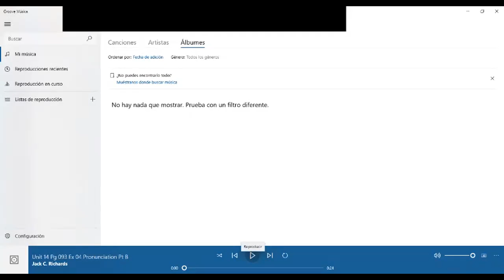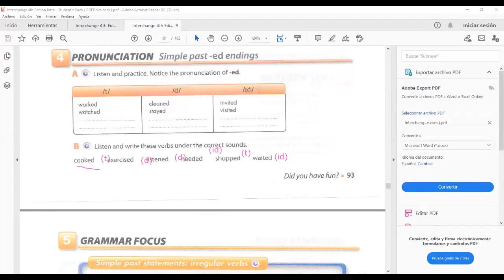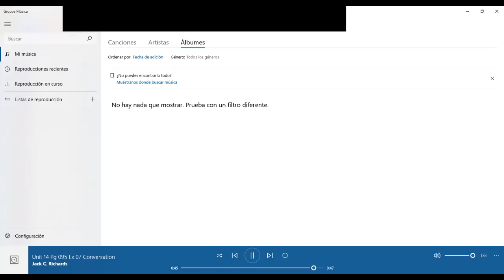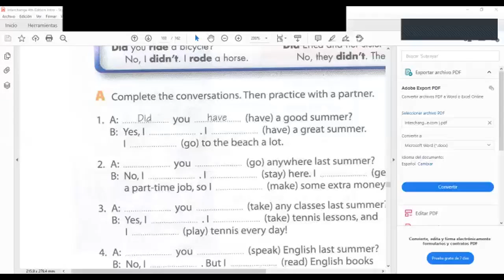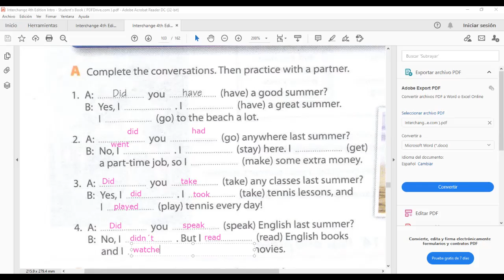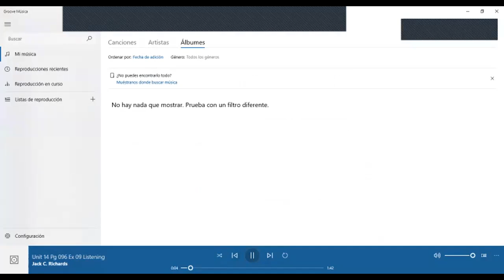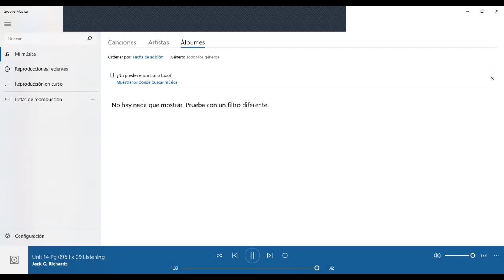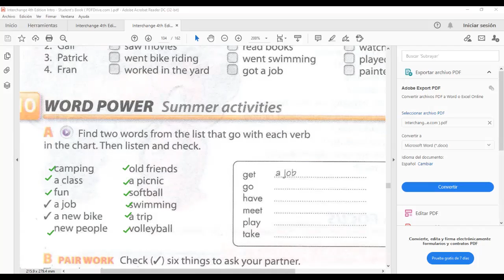Ingles Corporativo- How to ask and answer simple past yes/ no questions. Video conferencia#15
By the end of this class you will learn how to ask and answer simple past yes / no questions. Additionally, you will practice a conversation which illustrates how this topic is used in a real life setting.  As well will learn vocabulary for discussing summer activities.

A final de esta clase ustedes aprenderán como formular y responder preguntas con respuesta corta (si/no) en pasado simple. Además, practicarán una conversación la cual ilustra cómo se utiliza este tema en un entorno de la vida real. También aprenderán vocabulario para discutir las actividades en verano.